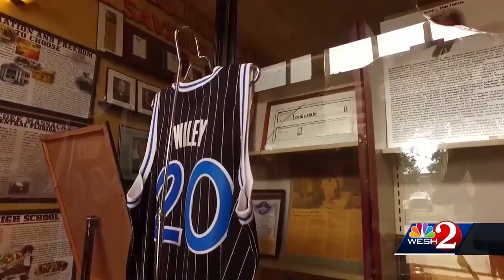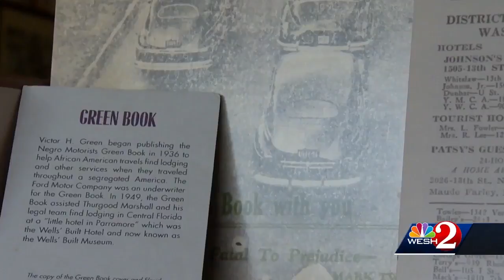Stolen Orlando Magic memorabilia replaced